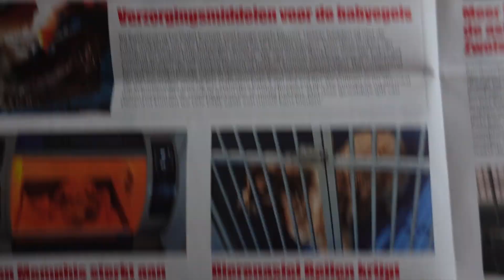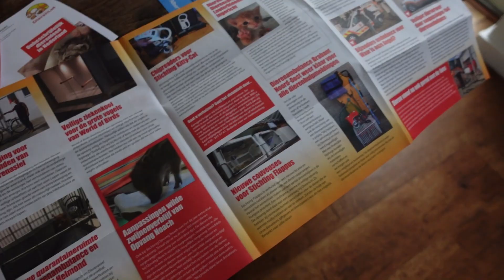MELANIE EN DJORN MAKEN IETS MOOIS! EN MARCEL WORDT VERRAST MAAR IS HIJ OOK ECHT BLIJ?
Leuk dat je weer kijkt naar een nieuwe video. In deze weekvlog nemen we je weer een week mee in ons gezinsleven, Marcel maakt zijn ontbijtje klaar maar het gaat helemaal fout. We moeten met Alladyn naar de dierenarts, ook gaan we naar Badkamer Evolutie en zij hebben voor jullie een hele mooie winactie! Melanie en Djorn maken iets moois en Gio heeft een verrassing voor Marcel! Louise heeft altijd last van iets als ze gaan wandelen.
Verder beleven we natuurlijk weer van alles kijk je weer gezellig mee? Veel kijkplezier!

Bedankt voor het kijken naar deze familievideo!

Meer van ons?

Wij zijn de familie Latooy. Op dit kanaal zullen wekelijks video's verschijnen. Je kan vlogs verwachten, maar vooral ook video's van Behind The Scenes van de Youtube kanalen Gio en Melanie Latooy. Daarbij komen dus allerlei avonturen op 1 plek tezamen wat onze familie heeft beleefd en nog gaat beleven.